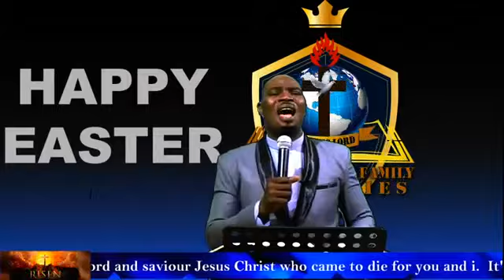THE GOODNEWS - HE IS RISEN